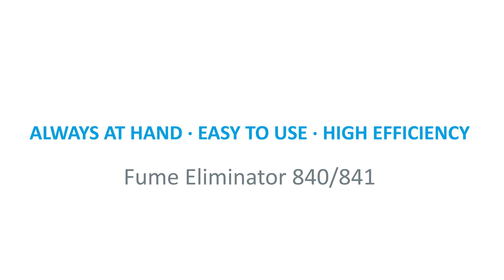Fume Eliminator 840 / 841 Product Features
Learn about the features of the Fume Eliminator fume extractor.